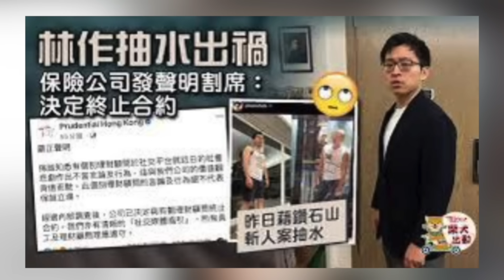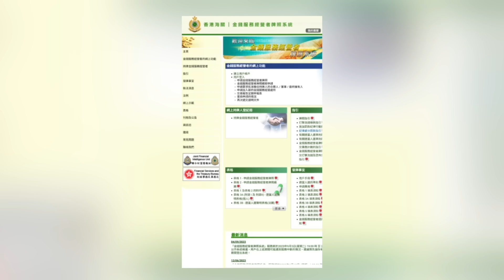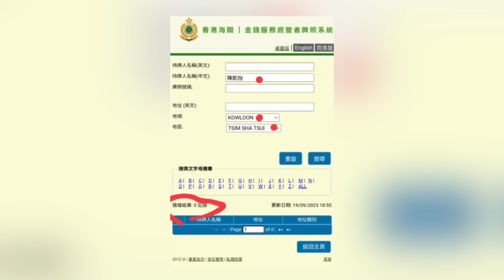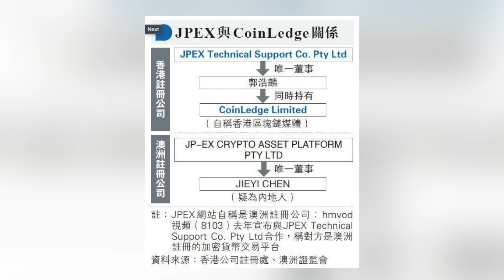英倫Low Tea EP102 - 8人涉JPEX案被捕，警接逾千報案涉款12億! 林作陳怡被捕，莊思敏走佬！龐氏騙局2023年翻版！證監會在事件嚴重失職！陳茂波推Web3.0乃捉蟲行為！